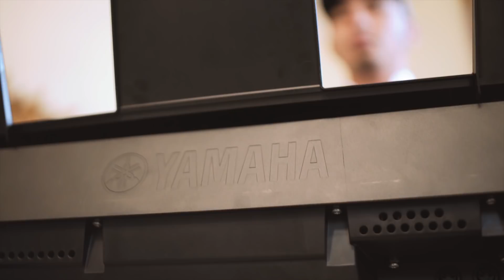Untukmu 2017 Feminin/KRU cover version by Seniman Padang Pasir feat Lia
Music arrangement  credits to Khairul Al Hafiz and Abdul Hafiz Rahman  with collaboration of creative director Mazleen Ramli and post production director cum shooter Mohd Ashran Said of Bullart Works.